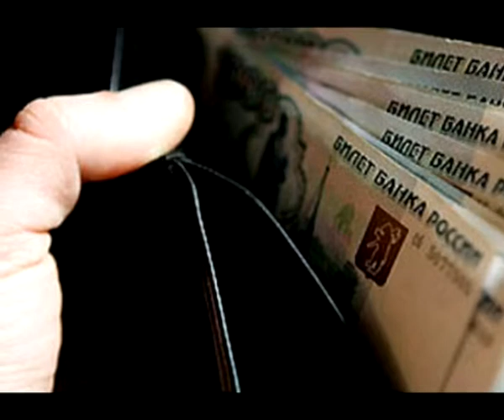Медведев поручил сократить каждого десятого госслужащего